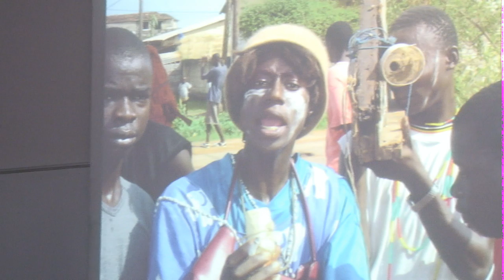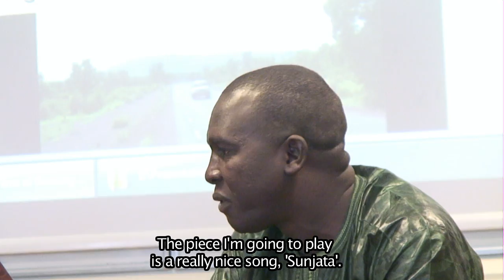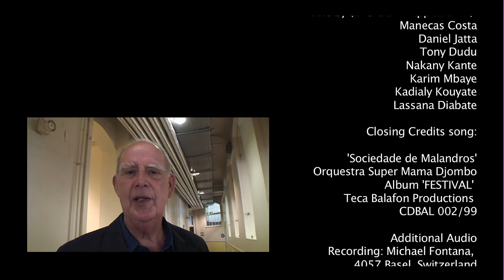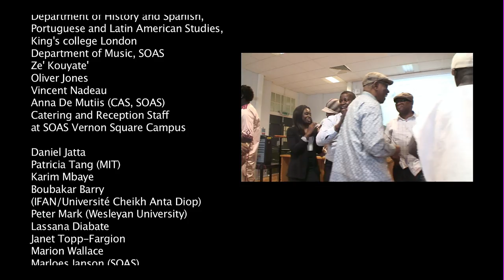Identities in Greater Senegambia and Beyond (English Subtitles), SOAS University of London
Identities in Greater Senegambia and Beyond: Interdisciplinary Approaches through History and Music in Dialogue (with English Subtitles)

Organised by Dr Lucy Duran (SOAS) and Dr Toby Green (KCL), this three day conference (held on 24th-26th June 2015) brought together various academics, historians, artists, and musicians in order to analyse the relationship of identities through music and history.
The workshop format allowed interdisciplinarity to breathe. So many different aspects of the cultural, physical and lived lives of the region were aired, and the ways in which they connected to one another made manifest in presentations and discussion. Patterns emerging included: the relationship of multilingualism to politics and nation state boundaries; the transmission of musical and cultural knowledge and how this is challenged by modernity, and ecological and economic fragility; the relationship between cultures in the diaspora and the homeland; the connection between historical patterns and musical instruments, and the way in which music allows the exploration of historical mixtures both in the past and the more recent present; the fragmentary nature of authority, and the relationship of masquerades, the state, kingship, and the historically constructed caste system to social authority and peace in the 21st century.

Most importantly, these themes emerged through both dialogue and performance – in true Greater Senegambian style.